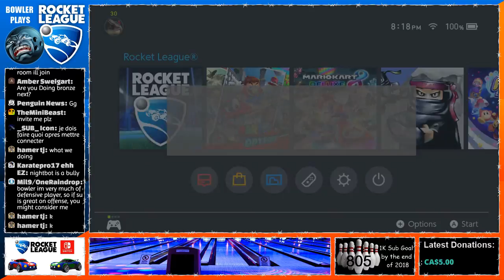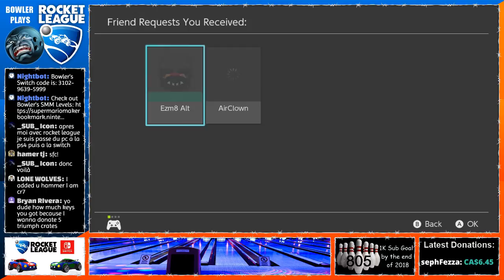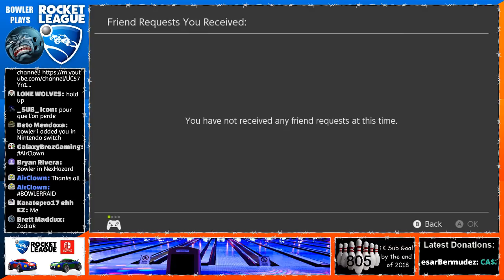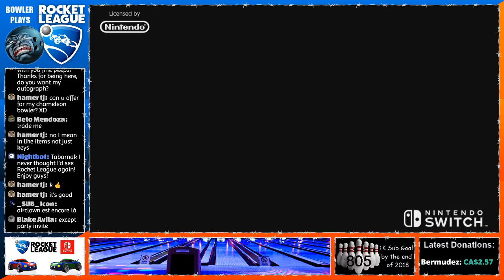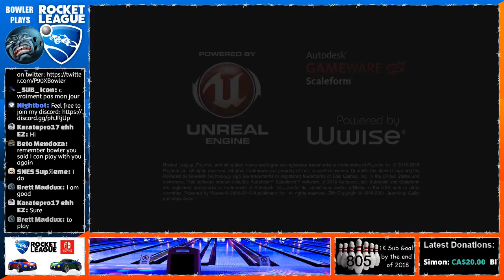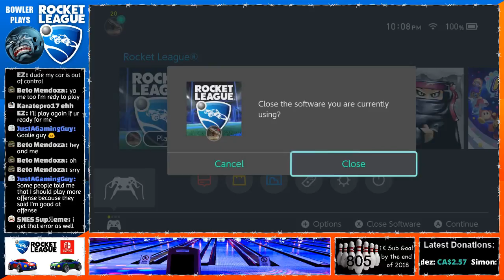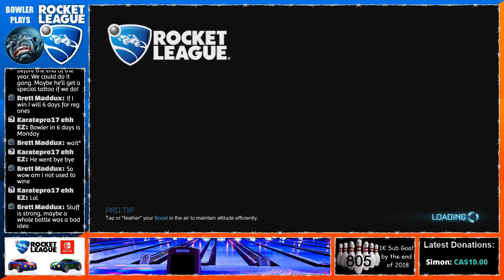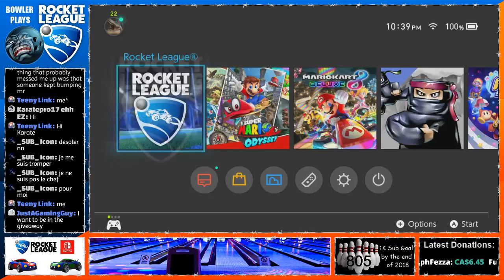[LIVE] Rocket League (Switch) - 3v3 Competitive Matches - Auditioning for Bowler Team! [EN/FR]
*** Time subject to change without warning ***

Private Match when available.

UN: Bowler
PW: Bowler

I will be giving away at least one item per stream. it'll be pretty random and it could happen anytime during one of my streams so make sure you're playing with me and we could do a trade and voilà, the items are yours. Please don't ask for trades during a stream. I mainly just want explosions, I'll even pay keys for them!

Welcome people from other consoles like the XBOX One and PC. Ask in the chat and I'll create a Private Room and we could all play :D

My new favourite game, this game is amazing! Let's have some fun with big balls!

Je diffuse en anglais mais je suis un francophone du Canada. I stream in English but I'm a french canadian. Communique avec moi en français si vous le voulez bien.

Feel free to play my infamous level, Metroid U, which was also built with the help of you the viewers:

7D0B-0000-02A1-F871

1K Subgoal by the end of 2018, could we do it gang?